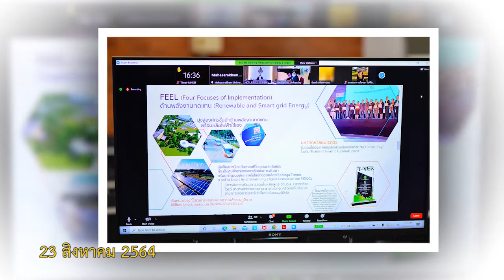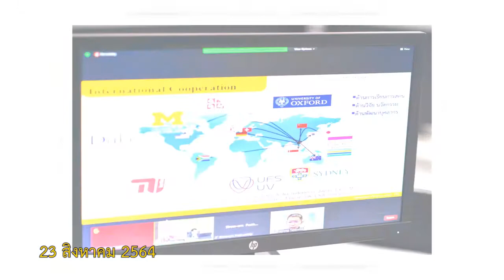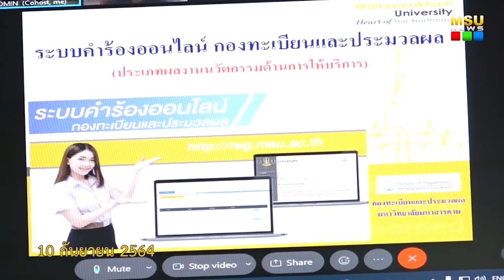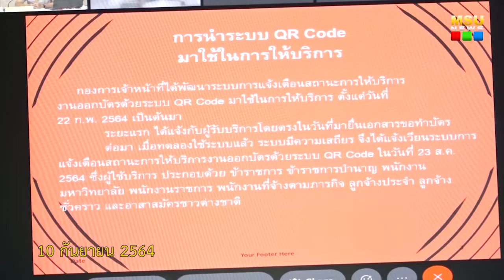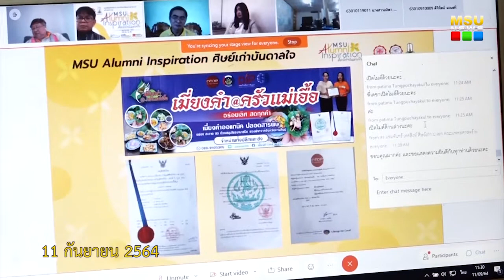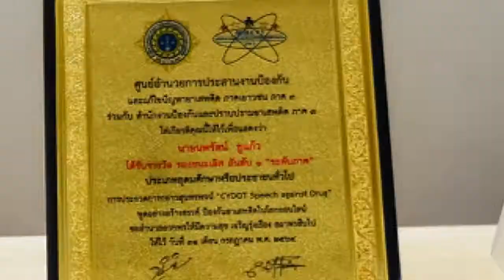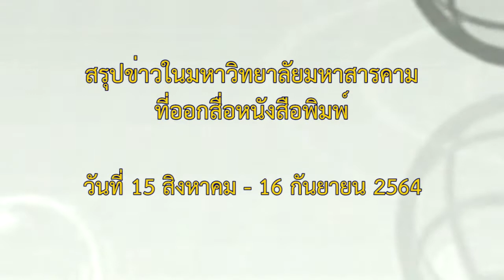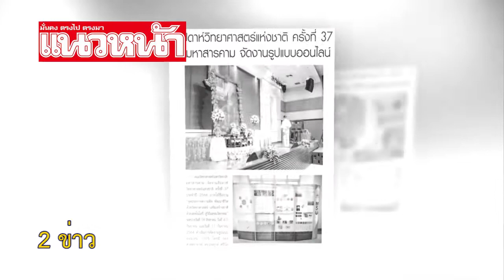MSU HEADLINE NEWS สิงหาคม - กันยายน 2564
MSU HEADLINE NEWS สรุปข่าวระหว่างเดือน สิงหาคม - กันยายน 2564

ผลิตโดย  :  งานสถานีโทรทัศน์ กลุ่มงานสถานีวิทยุและโทรทัศน์ กองประชาสัมพันธ์และกิจการต่างประเทศ มหาวิทยาลัยมหาสารคาม